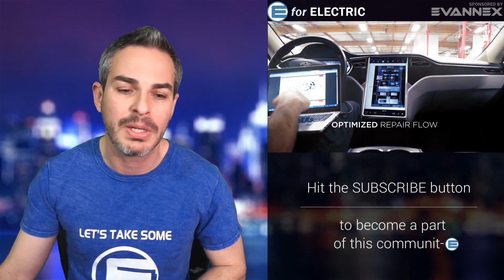Tesla's Service: Does Elon Musk Know How to Fix It?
Elon Musk said that it is his priority to improve Tesla's bad service but the very words he was using to describe how to improve it were an indication that he has no clue on what's wrong. Let's talk about it as I take your questions and comments during the LIVE stream!

Amazon products EV owners love: